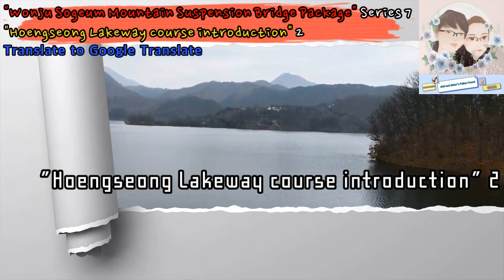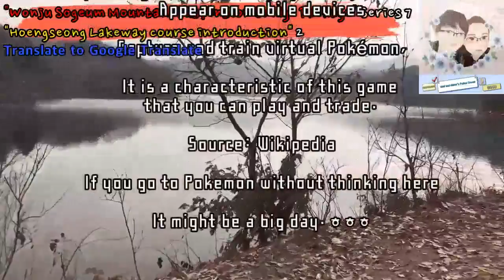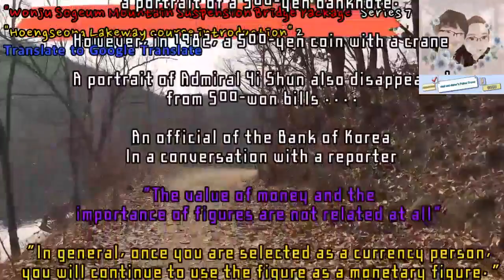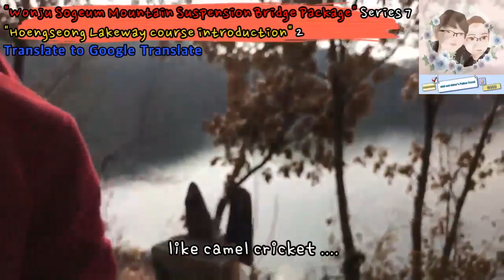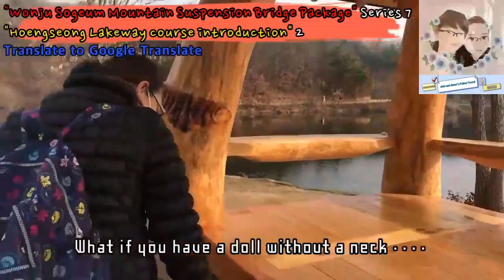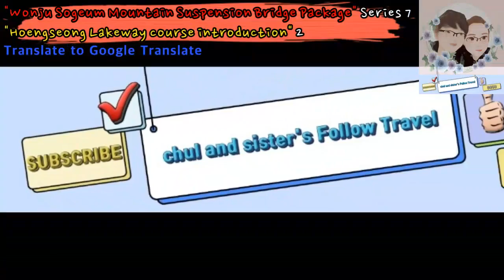"Wonju Sogeum Mountain Suspension Bridge Package" Series 7 "Hoengseong Lakeway Section 5 Walk" 2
"Wonju Sogeum Mountain Suspension Bridge Package" Series 7
"Hoengseong Lakeway Section 5 Walk" 2

You can return to the starting point by walking along the
green Hoengseong Lake,
Within a couple of hours, you can walk about 5km or so
This is a good course for all the family to do with the
difficulty level.
Hoengseong Lakeway Among the six sections, people are
searching the most ... ^^
Hoengseong Lakeway during section 5

From "Going to the Marketplace People"
Up to "Lakeway Observatory"
Let's introduce the road.

With 2018 Winter's tranquility and stunning scenery, let's do it with family's never ending worms talk ^^

You can do it with simple but informative information. ^^
You can see detailed information. ^^

- Next travel information -

After "Lakeway Observatory", you can see the scenery of the
5th section of Hoengseong Lake

"Wonju Sogeum Mountain Suspension Bridge Package" Series 8
"Hoengseong Lakeway Section 5 Walk" 3

YouTube is at 7:45 am two weeks later ..
The blog is at 5:40 pm two weeks later.
See you ^^